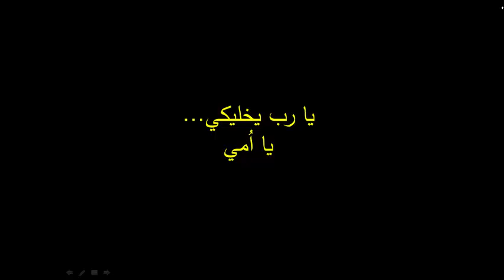كاريوكي أغنية ست الحبايب لفايزة أحمد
بمناسبة عيد الأم في الوطن العربي